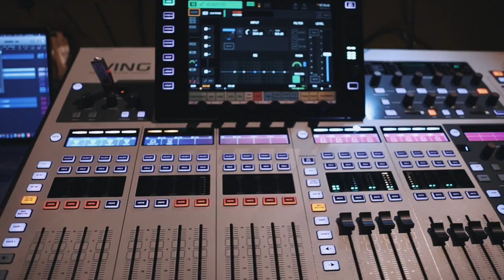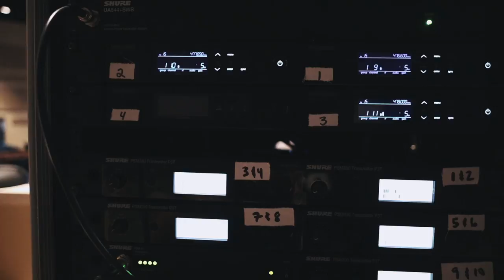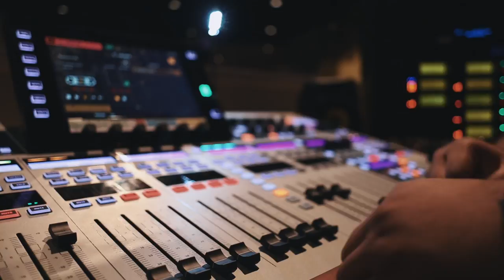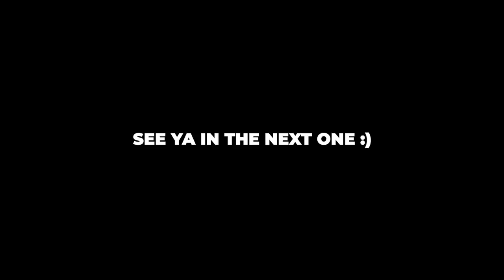UPCI General Conference 2020 Vlog // Luis Pacheco